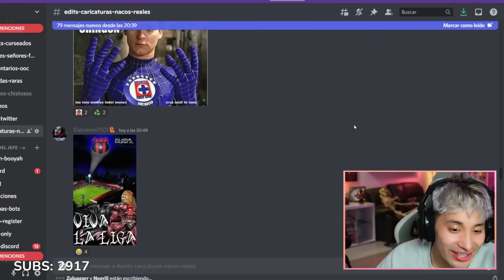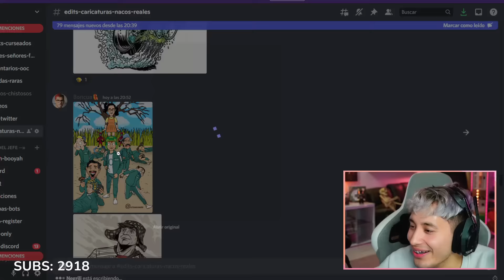MAAU Casi se mea con esta mamadθta 🤣👉